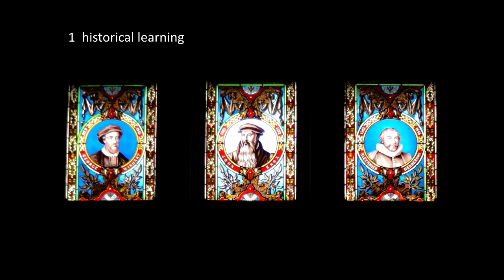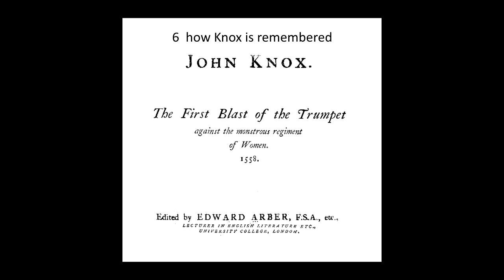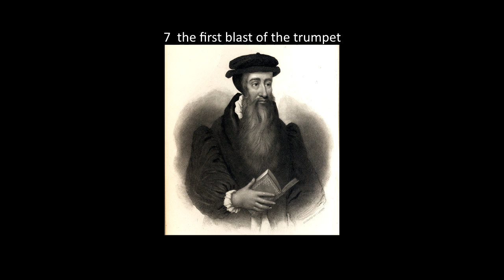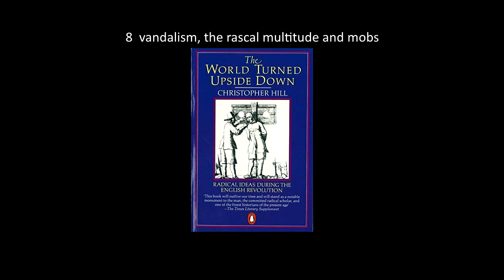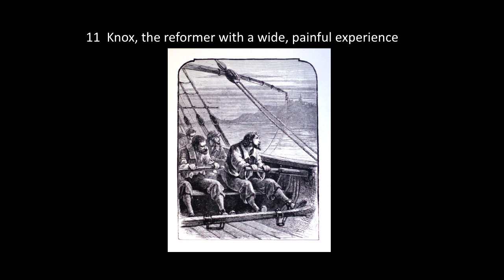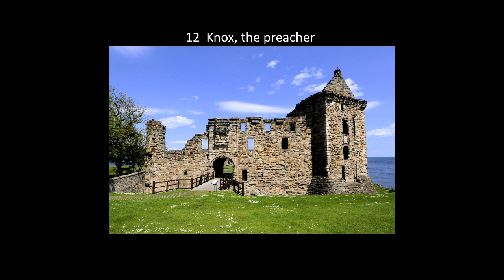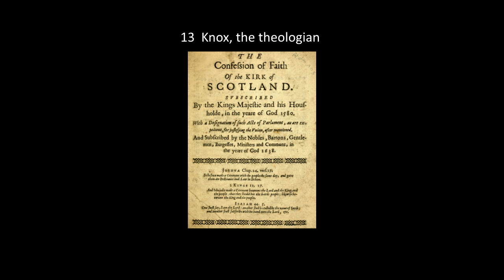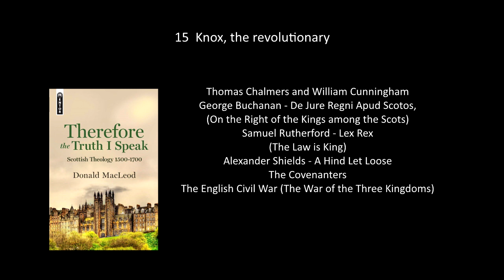John Knox: 'a man well hated'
It is highly recommended that you turn your captions/subtitles on.
You might want to skip the general introduction to the series and start here 0:03:52. See the chapter below.

Biography and analysis of the theology of John Knox. The speaker is Donald Macleod who was professor of systematic theology at the Free Church College - now Edinburgh Theological Seminary (ETS).
The lecture was from the 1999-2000 series of the Lectures in the Faith from Falkirk Free Church. This was the first of a set of five lectures on historical topics, the others being on Robert Bruce, Samuel Rutherford, Thomas Boston and Thomas Chalmers.

0:00:00   1. Historical Learning
0:03:52   2. The remarkable John Knox
0:04:04   3. Remarkable because so much hated
0:06:04   4. Knox's birth
0:09:33   5. Knox's burial
0:11:00   6. how Knox is remembered
0:11:13   7. the first blast of the trumpet
0:21:52   8. vandalism, the rascal multitude and mobs
0:27:45   9. Knox and Mary..
0:32:40   10. Knox, the Reformer
0:34:06   11. Knox, the Reformer with a wide, painful experience
0:38:31   12. Knox, the preacher
0:47:19   13. Knox, the theologian
0:51:09   14. Knox, the organiser
0:57:11   15. Knox, the revolutionary
1:02:41   16. The last days of John Knox

Shorts